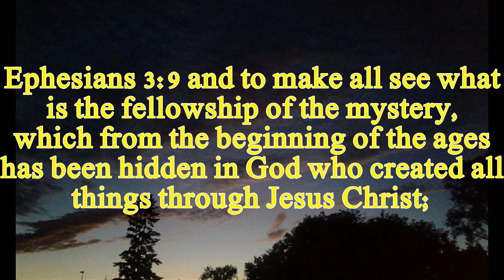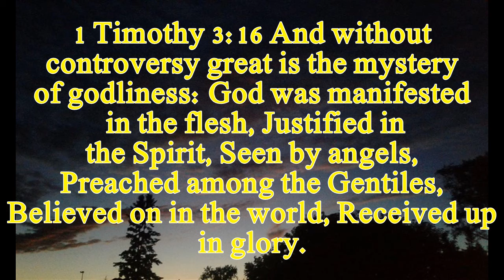"The Mystery" - A spontaneous multi-track jam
A series of layered, improvised musical tracks played on digital piano, and set to Scriptures.